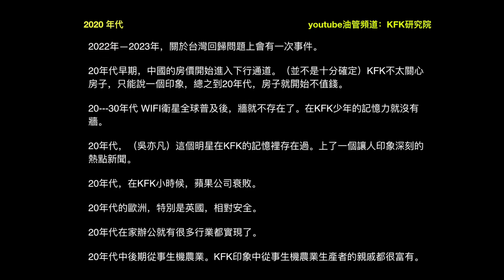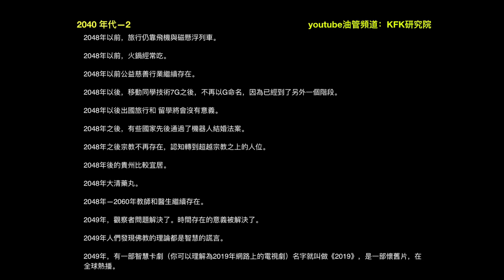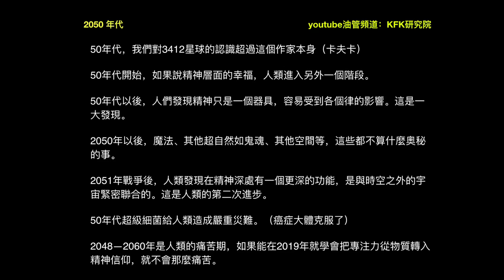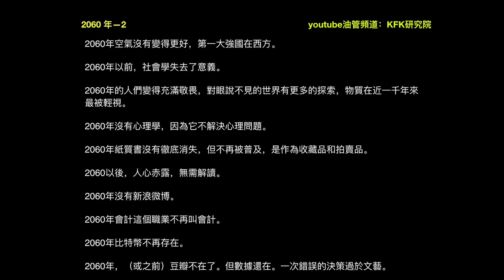KFK2060豆瓣未來人， 全預言2020至2060，時間軸強化版，從2019到2060的時間線非常完整。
本視頻講解KFK 2060豆瓣未來人預言經濟危機